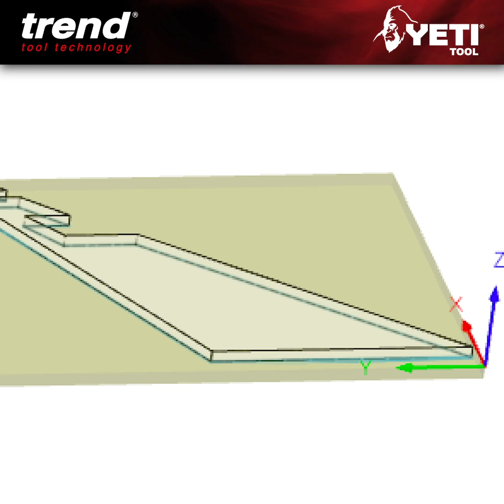Trend Yeti CNC | Timber Club experiment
Take precise machining to the jobsite.
- Easily transportable by van or car
- Precision model with variable speed router
- Assembles in 3 minutes or less
- Full 4´ x 8´ panel machining
- Receive jobs via wi-fi or USB
- Colour touchpad handheld control unit
- Light compactable frame
- Can be stored in even the tightest of workshops/industrial units.